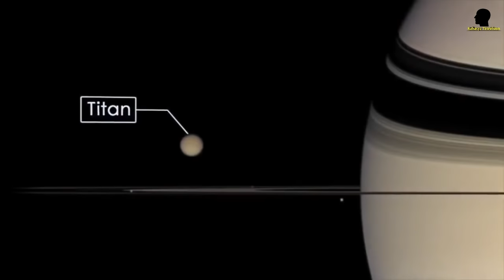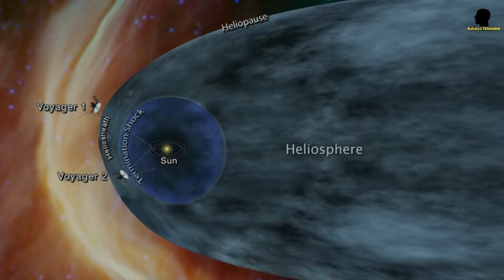वॉयजर अंतरिक्ष ने अपनी यात्रा में ये क्या देख लिया? voyager 1 part 2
video editor:- suresh sanchori